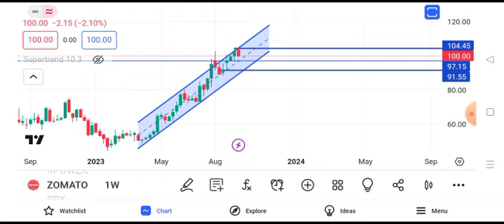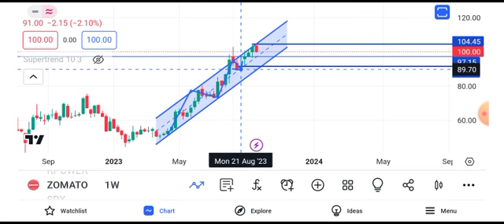zomato share stock latest news || zomato share stock latest news today